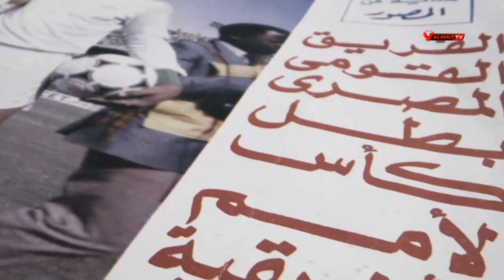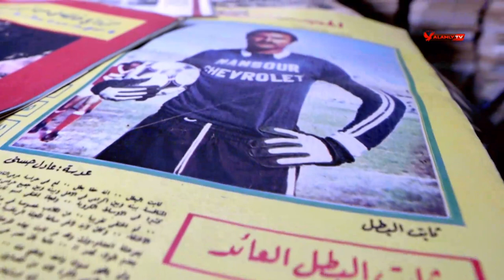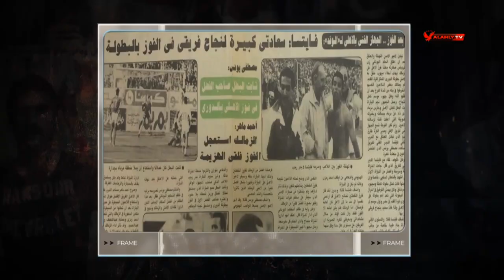لماذا لم يلعب ثابت البطل اولمبياد لوس انجلوس 🤔